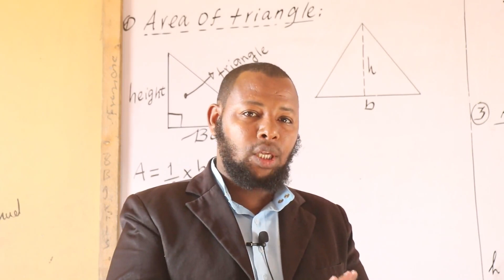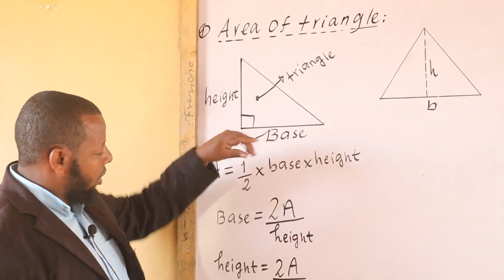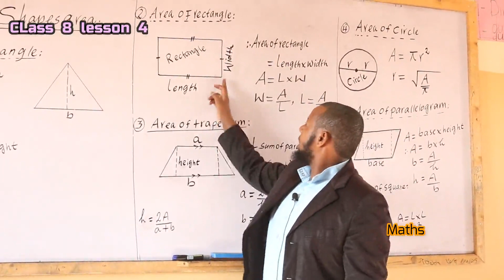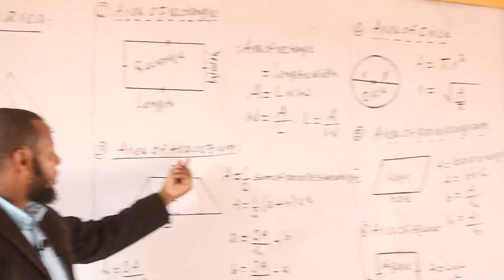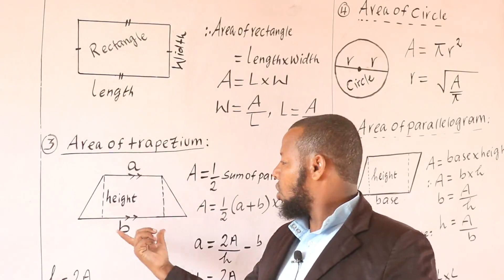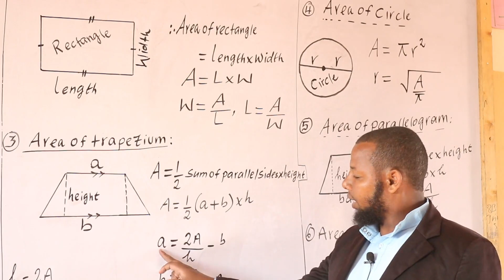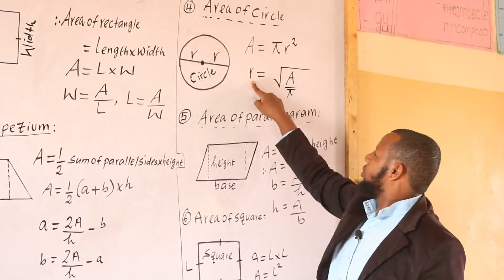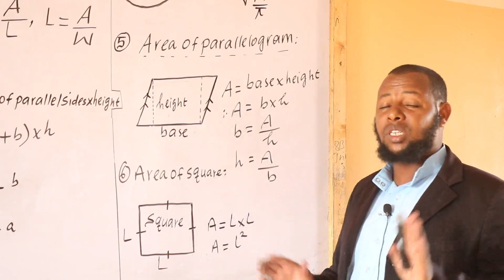MATHS LESSON FOUR CLASS 8